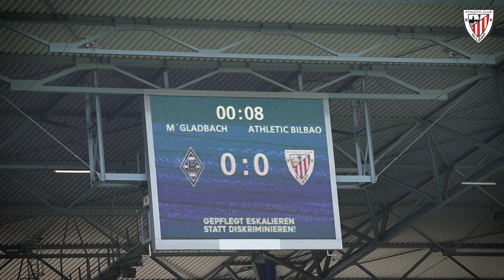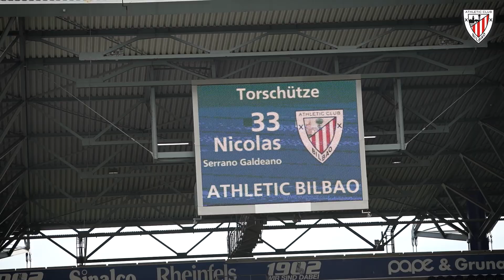Copa Tradiciones I Borussia MG vs Athletic Club vs MSV Duisburg I 2022/23 Denboraldiaurrea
Inicio de pretemporada del Athletic Club en Alemania. El triangular de la Copa de las Tradiciones que enfrentó a zurigorris, al Borussia Mönchengladbach y al MSV Duisburg en el estadio Schauinsland Reisen Arena de Duisburgo.

Athletic Clubek denboraldiaurreari ekin zion Alemanian, Tradizioen Koparekin. Zuri-gorriak, Borussia Mönchengladbach eta MSV Duisburg aurrez aurre egon ziren Duisburgoko Schauinsland Reisen Arena estadioan.